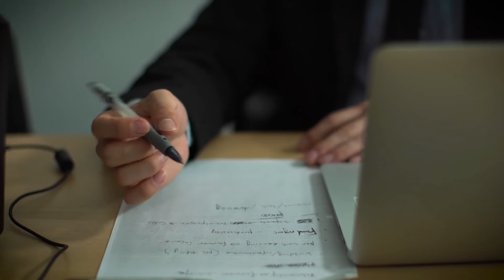Technology for Chinese Insect Farming | Morgan Stanley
April 15, 2016 - The Biogriculture Fund, proposed by students from the Hong Kong University of Science and Technology Business School, aims to address the need in China for sustainable income and food production by investing in technology essential to insect farming. Follow their progress on investwithimpact.